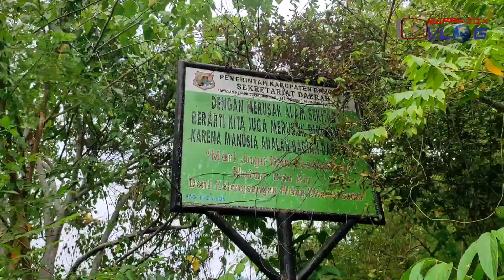Vlog eksplor wisata permandian uwe molino luwuk banggai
View eksplor Wisata air uwe molino luwuk banggai